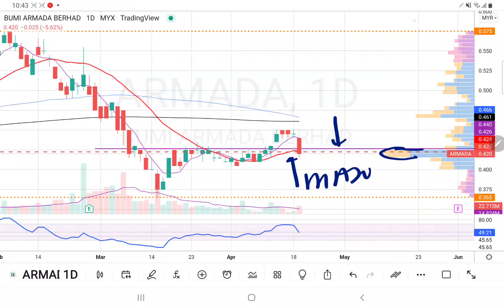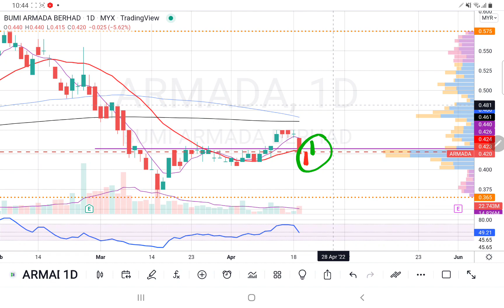20042022 ARMADA 今早跌破颈线+MA20+筹码峰. 不要轻易接刀. 早上观股技术分析.